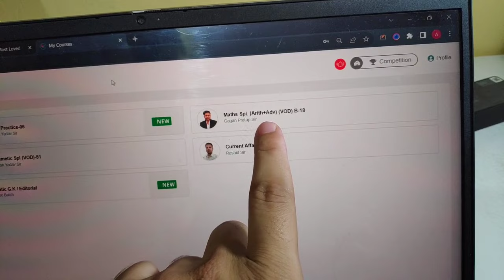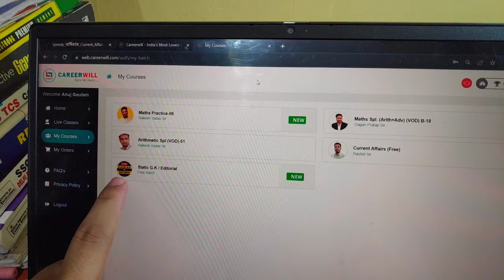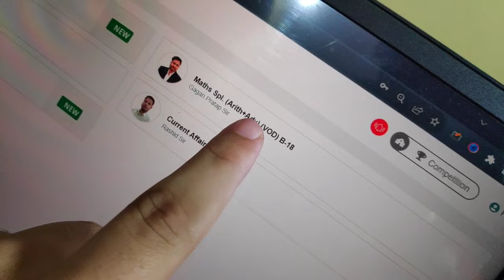Gagan Pratap Maths vs Rakesh Yadav Maths | Who is best for SSC Preparation | Paid Course Review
Mathematics:
Pinnacle Maths(eng)
Pinnacle Maths(Hindi)
Kiran Math(English) Dec 2023
Kiran Math(Hindi) Dec 2023
Kiran Mathematics by ABHINAY sir(bilingual)
Rakesh Yadav SSC Mathematics Bilingual All TCS Pattern 7300+

SSC English:
Kiran SSC English(Eng)
Kiran English(Hindi med)
Neetu mam Vol.1(English)
SP Bakshi:
Pinnacle SSC English;
Blackbook Vocab
Neon classes vocab(root words):

SSC G.S/GK:
Lucent GS book(English)
Lucent GS book(Hindi) static GK
Kiran SSC G.S Updated(English)
Kiran SSC G.S Updated(Hindi)
Arihant GS

Reasoning:
SSC TCS PYQs Reasoning(Updated) Chapterwise & Typewise Solved Papers 12950+:
Hindi Edition

For Tier 2 Computer:
Pinnacle Computer Knowledge(Eng)
Pinnacle Computer Knowledge(Hindi)